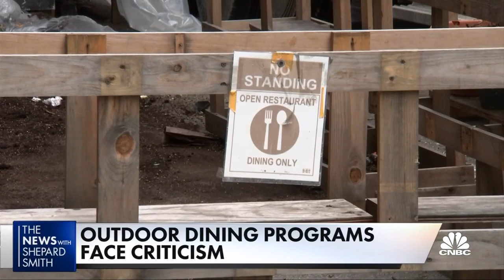Cities around the country consider extending outdoor dining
CNBC's Kate Rogers reports that major cities around the country are considering whether to extend outdoor dining options permanently.